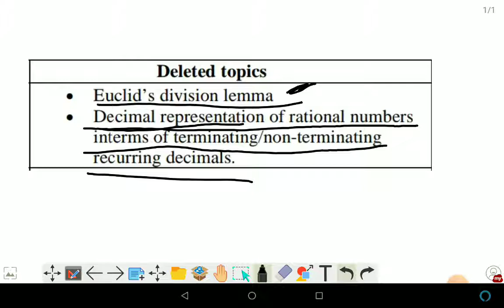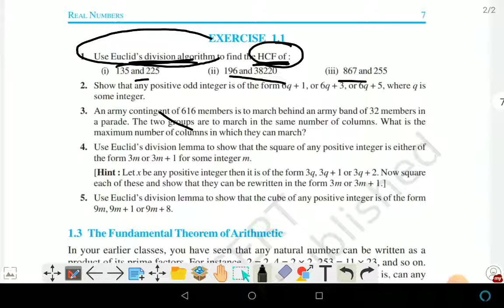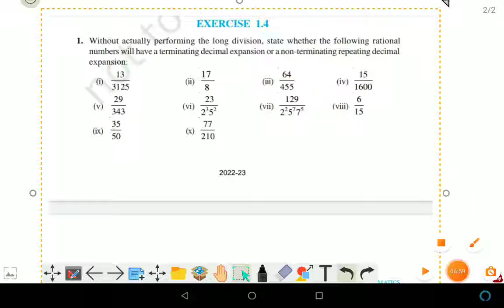class 10 maths//chapter 1//2022-23//marks 6// इस प्रकार से तैयारी करें तो सभी अंक प्राप्त हो सकते है